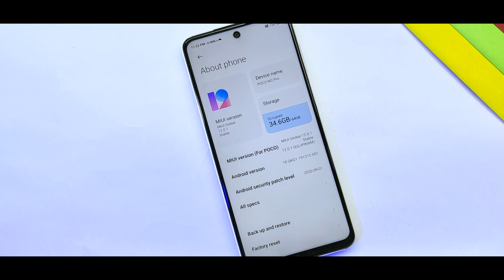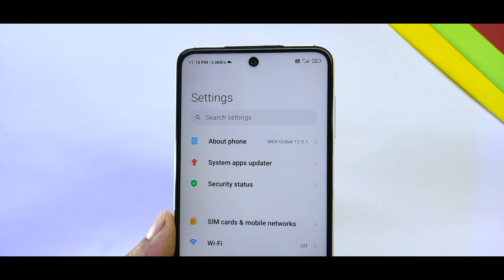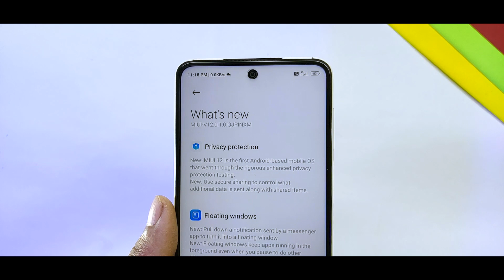Miui 12 India | Redmi Note 8 Miui 12 0.1.0 Stable Ota Update | Miui 12 Redmi Note 8 Coming Soon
In this video I will show you Redmi Note 8 Miui 12 0.1.0 Stable Ota Update | Miui 12 Redmi Note 8 Coming Soon

Related Content